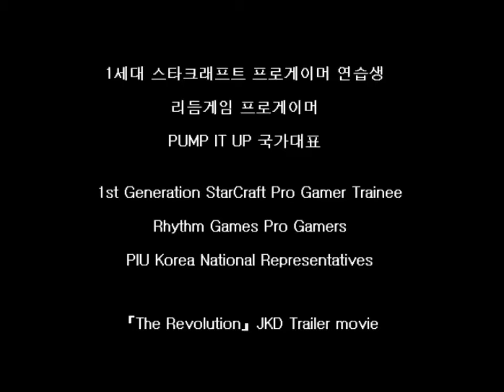1999~2019 『The Revolution』 JKD 장경덕 Story [프로게이머 국가대표 JKD 장경덕]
스타크래프트 1세대 프로게이머 연습생
리듬게임 프로게이머 - PUMP IT UP 국가대표
StarCraft 1st generation professional gamer trainee
Rhythm game pro gamer PIU Korea national representatives
『The Revolution 혁명가』 JKD 장경덕 trailer Movie

2004 아이옵스 스타리그 오프닝
2004 iops starleague opening

공연,이벤트,행사,영화,드라마,단역,대역,광고 비즈니스 의뢰 문의